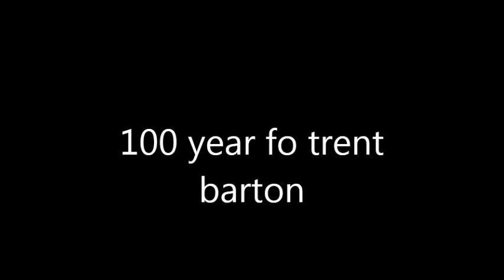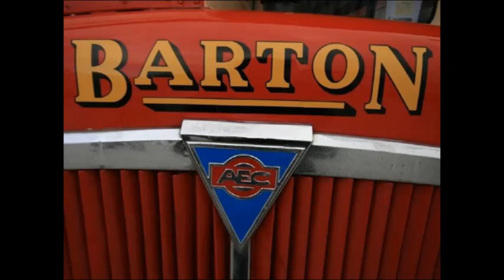100 year on trent barton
it's about a trent barton bus company hundred years running